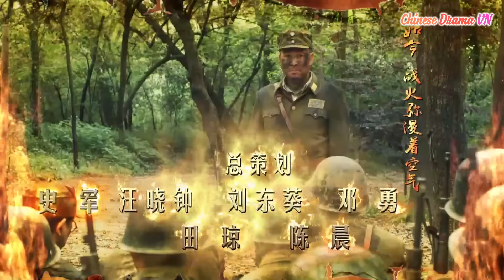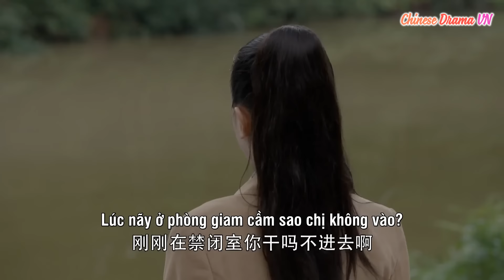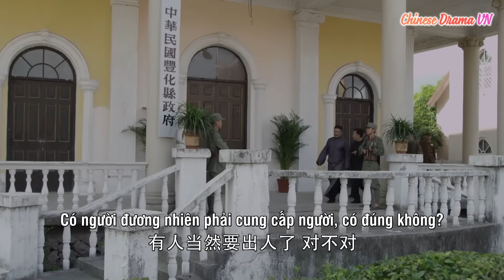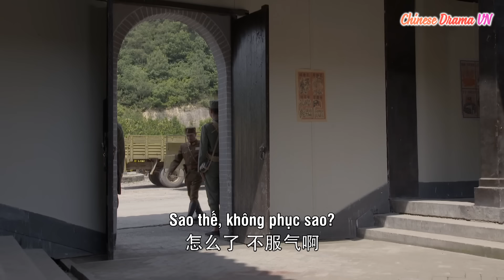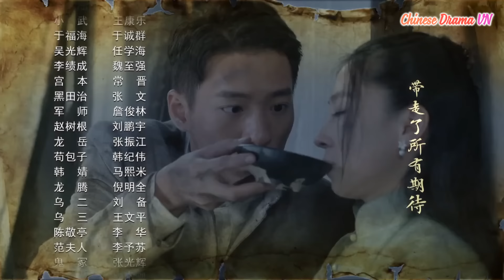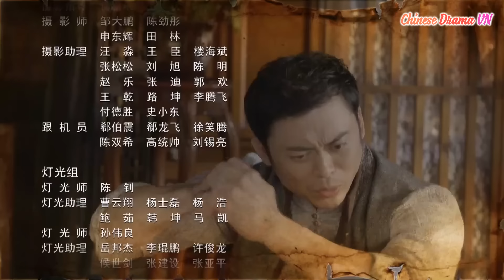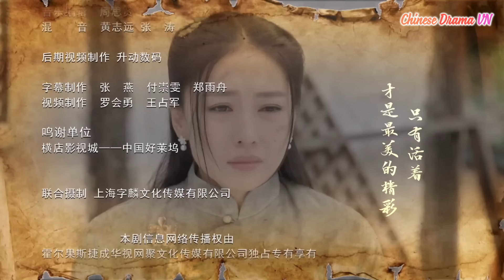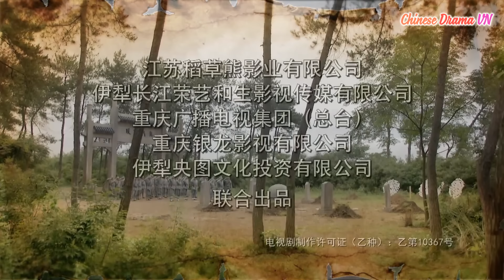Nhất Kiếm Hoành Không - Tập 21| Phàn Thiếu Hoàng, Giả Hiểu Thần| Phim Dân Quốc Kịch Tính Hấp Dẫn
Vào cuối những năm 1930, đội hát Kinh kịch nổi tiếng ở miền bắc Trung Quốc "Thịnh gia ban" và  thổ phỉ Tưởng Hữu Tài đã kết thù, mâu thuẫn. Trong cuộc xung đột, cha và sư phụ của Thịnh Trung Hào đều chết thảm. Trước khi qua đời, cha anh buộc anh phải thề độc không được trả thù, Thịnh Trung Hào nén đau thương đưa sư đệ của mình là Văn Lập Hiên và sư muội là Chân Ngọc Hoàn chạy trốn đến Thiên Tân. Trên đường đi, họ đã bị phân tán, để bảo vệ đồng môn, Thịnh Trung Hào đã bị bắt và rơi vào doanh trại lao động quân Nhật Bản. Trong quá trình đó, Thịnh Trung Hào đã giết kẻ Hán gian phản bội để trả thù cho sư thúc, cũng do đó mà lỡ mất cơ hội trùng phùng với sư muội Chân Ngọc Hoàn. Đôi tình nhân yêu nhau sâu đậm từ đó mỗi người một phương…